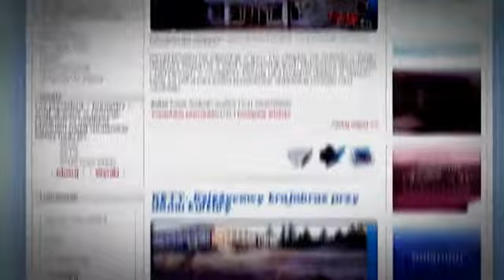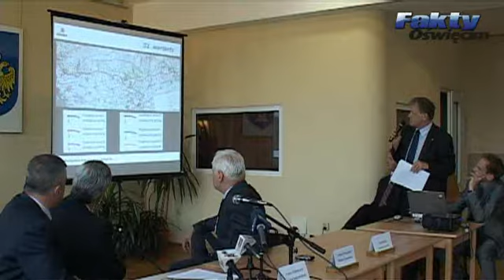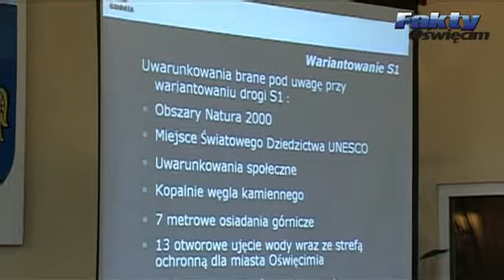Droga ekspresowa S-1 i ślepowrony